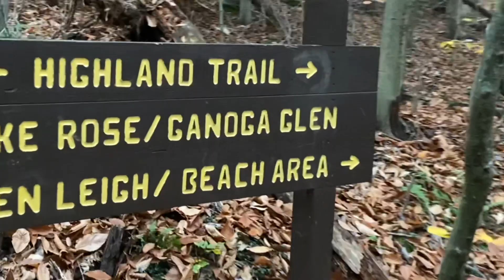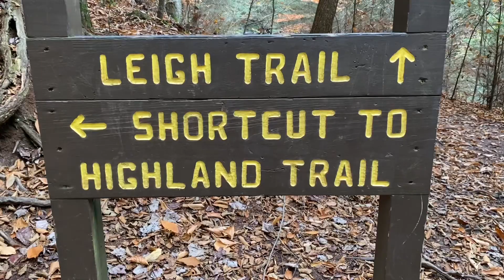Ricketts Glen the loop with fall color 2020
October at Ricketts Glen is magical. With just color on the ground and in the trees it gives this place a completely different look. We did the full loop as usual. I always recommend going early and wearing good hiking boots or shoes as it can be slippery. Hiking poles and a good backpack are also a plus. If you want to see the wonderful photographs from the amazing photographers I went with look up Dante Fratto Photography and Jason Gambone you won’t be disappointed. Always appreciate a thumbs up and a follow as well. Thank you I hope you enjoy.